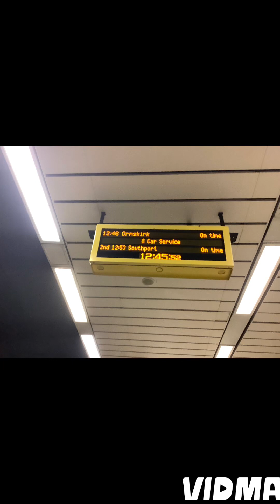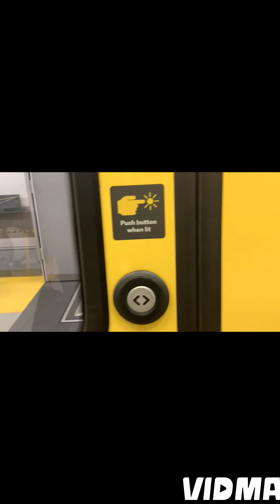Class 777 8 coach now in service on the ormskirk line (seeing it at different locations)